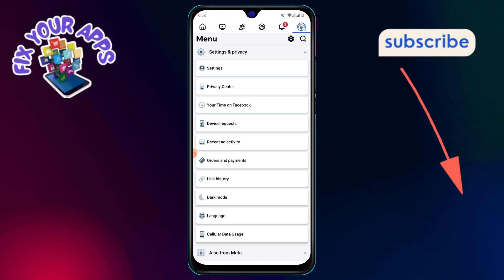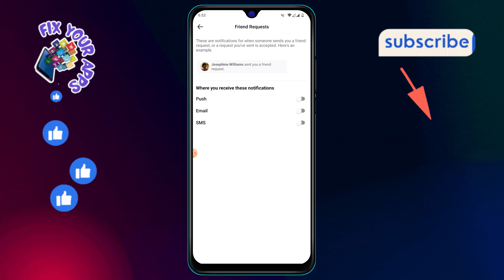How to Stop Friend Request in Facebook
If you are receiving too many unwanted friend requests on Facebook, you can adjust your settings to stop them. Facebook allows you to control who can send you friend requests by changing the privacy settings in your account. This can help you avoid receiving requests from people you don't know or from those outside your network. In this video, we’ll guide you through the steps to stop or limit the friend requests, making your Facebook experience more private and secure.

- How to stop unwanted friend requests on Facebook
- Block friend requests on Facebook
- Limit friend requests on Facebook
- Manage friend requests on Facebook
- Change privacy settings for friend requests